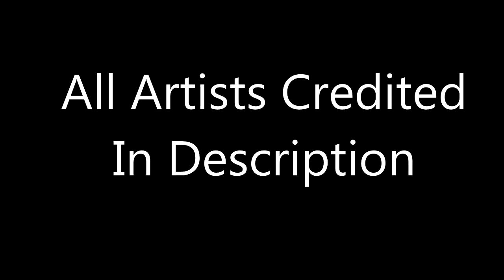Portal Art Tribute - Black Holes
I revisited Portal and got engrossed in all the content again and so I wanted to compile all of my favorite Portal artwork with the amazing song by Aviators! It's definitely Wheatley-centric since the song centers around him and I love all the artist representations of him.

If anyone can fill in some of the blanks I have, let me know!

Song: Black Holes by Aviators

All credit to original content creators!